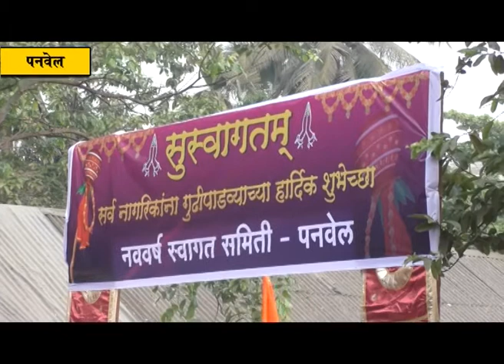ढोल-ताश्यांच्या गजरात पनवेलसह परिसरात नववर्षाचे जल्लोषात स्वागत